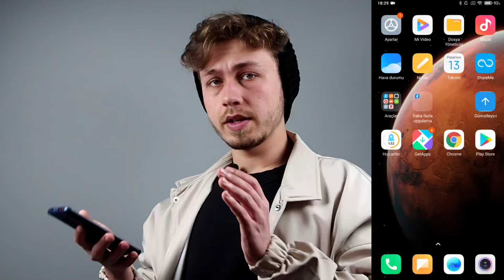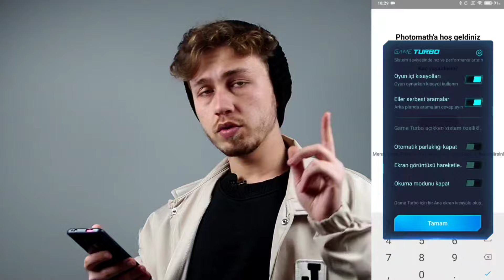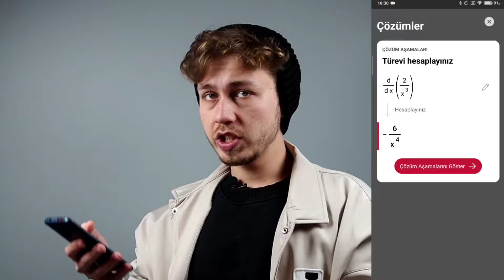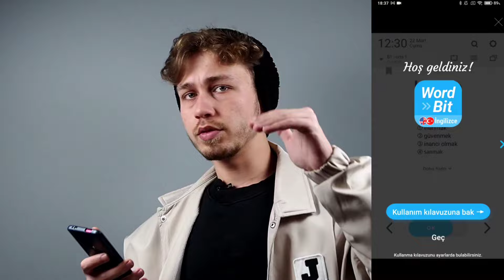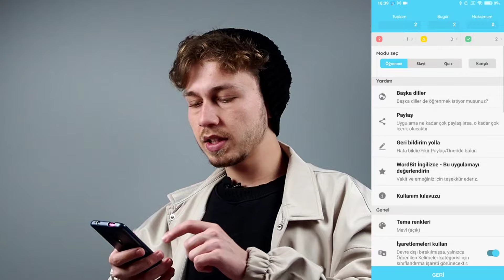Öğrenciler İçin En İyi 5 Uygulama ( Soru Çözme / Ödev Kolaylaştırma)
Merhaba ben Erol ,bu videoda öğrenciler ve okul için işe yarayabilecek uygulamalara göz attık. Bana göre öğrencilerin bu uygulama ve özellikleri kesinlikle kullanması lazım ,okul konusunda , matematik programı çözen uygulama , hızlıca ödev yapmaya yaran uygulama , derse odaklanma ve bir çoğu ile öğrencilik hayatınızı kolaylaştıracaktır. İyi seyirler.

00:00 Giriş
00:18 Hızlı Ödev Yapma
00:54 Matematik Sorusu Çözen Uygulama
01:56 Metin Taratma ve Yazıya Dökme
02:46 Fotoğrafları Pdf Yapma
03:19 Odaklanma Uygulamaları
04:19 İngilizce Kolayca İngilizce Öğrenme
06:05 Son